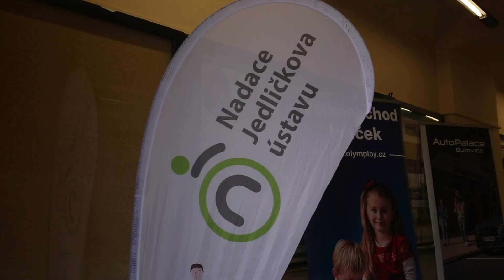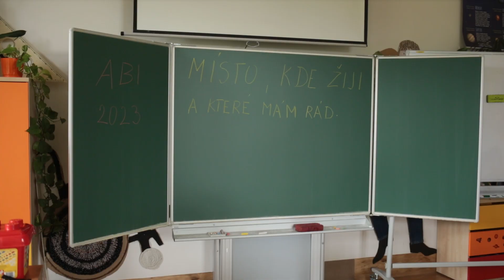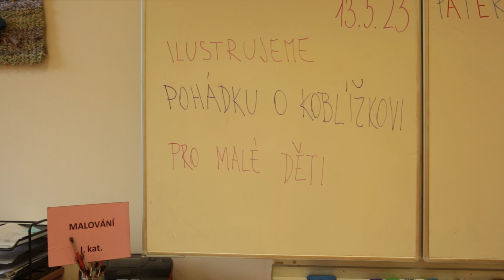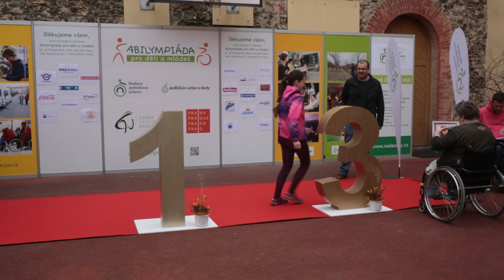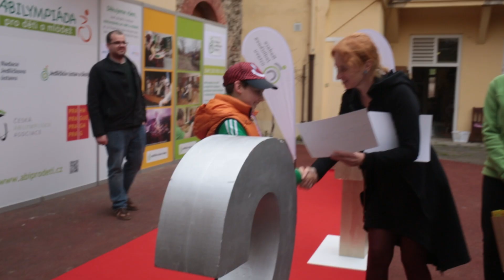Abilympiáda 2023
V sobotu 13. 5. se konala Abilympiáda 2023, která je tradičním setkáním mladých lidí se zdravotním postižením. Lidí, kteří jsou šikovní. Ti změřili svoje síly v různých disciplínách. V letošním roce se konal 19. ročník, který organizovala Nadace Jedličkova ústavu společně s Jedličkovým ústavem a jeho školami.

Abilympiádu v posledních letech bohužel přerušila epidemiologická omezení Covidu 19.  „Akce se konala po tříleté přestávce a jsme rádi, že jsme mohli opět navázat na tradici soutěže,“ řekla výkonná ředitelka Nadace Jedličková ústavu Markéta Balvínová.

Účastnit Abilympiády se mohli všechny děti a mladí lidé se zdravotním postižením ve věku od 6 do 18 let z celé České republiky. Hlavním cílem Abilympiády je všestranná podpora dětí s různým typem postižení v dovednostech, které pak využijí v běžném životě a praxi.

Na programu bylo 10 různých disciplín, zaměřených na praktické dovednosti soutěžících. Své umění předvedli při aranžování květin, keramice, korálkování, skládání lega, malování, práci se dřevem, skládání puzzle, studené kuchyni a tkaní, to vše pod přísnými zraky rozhodčích.

„Moderátorem akce byl stejně jako v předchozích ročnících Martin Zach, který je nejenom velký profesionál, ale také sloužil jako motivace pro zúčastněné děti, že i lidé s handicapem si mohou plnit své sny a dělat, co je baví,“ řekl vedoucí Abilympiády Martin Knapp.

Podpořit aktivity lidí s handicapem můžete i díky Nadaci Jedličkova ústavu